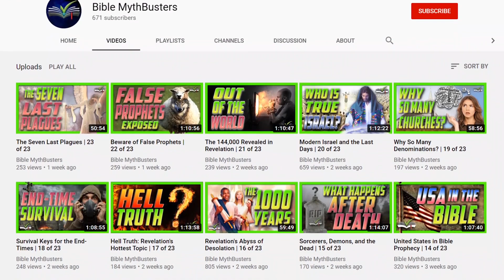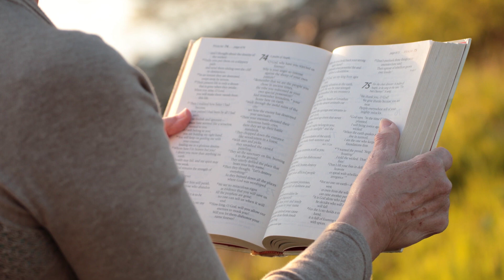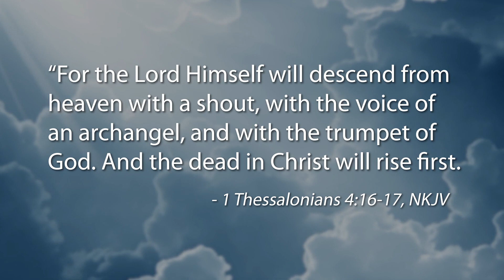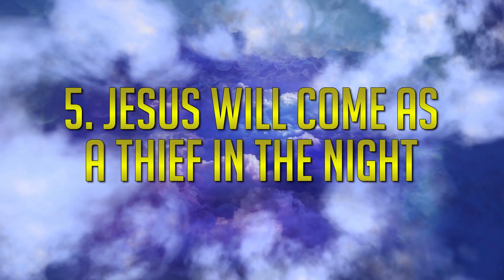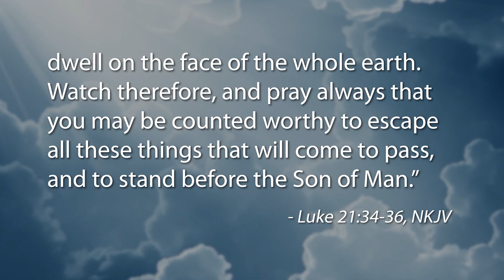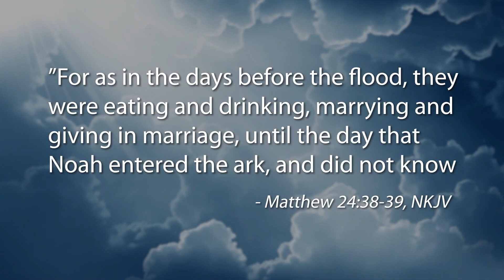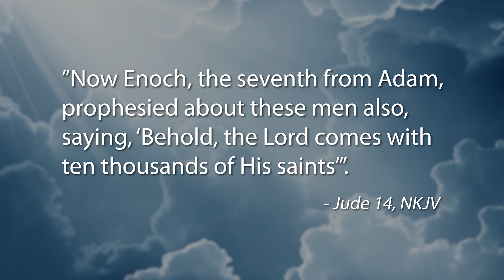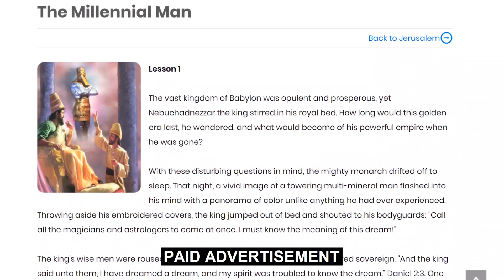7 Faktów o Pochwyceniu Które Cię Zaskoczą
Niektórzy Chrześcijanie wierzą, że przed literalnym drugim przyjściem Jezusa Chrystusa najpierw dojdzie do sekretnego pochwycenia, które uchroni świętych przed siedmioma latami udręk. Po tym w Jerozolimie wybudowana będzie trzecia świątynia, pojawi się Antychryst, zacznie się Armageddon i powróci Jezus aby zniszczyć swoich wrogów i ustanowić tysiącletnie królestwo.

Zwolennicy sekretnego pochwycenia, na poparcie swojej doktryny, wskazują na werset, który mówi, że Jezus przyjdzie jak złodziej pod osłoną nocy. Złodziej potrafi podejść z zaskoczenia i po cichu. W Ewangelii Mateusza 24:40 czytamy: „...jeden będzie wzięty, a drugi zostawiony” gdy Jezus powróci. Nauczyciele doktryny sekretnego pochwycenia twierdzą, że werset ten odnosi się do tych, którzy zostaną porwani natomiast reszta pozostanie by doświadczać udręk. 1 List do Tesaloniczan 3:13 również wskazuje na powrót Jezusa wraz ze swoimi świętymi. Czy mowa tu o tych świętych którzy zostali porwani przed udrękami? Aby poznać odpowiedź na te i inne pytania obejrzyj ten odcinek!